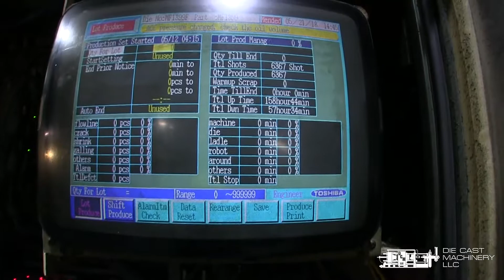Toshiba Model DC 800 CL-T, 800 Metric Ton Horizontal Cold Chamber Die Casting Machine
Watch this video demonstration of a used Toshiba 800 Metric Ton Horizontal Cold Chamber Aluminum High Pressure Die Casting Machine, Model DC 800 CL-T.

This 800 ton die cast machine is available for sale complete with a fully automated ladle and die sprayer.

For a list of other available cold die casting machines, please visit us